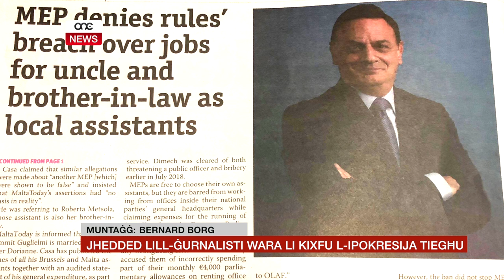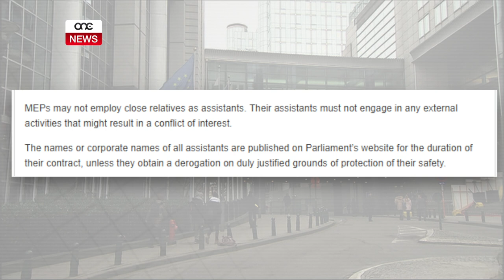JHEDDED LILL-ĠURNALISTI WARA LI KIXFU L-IPOKRESIJA TIEGĦU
ONE.COM.MT • Minkejja li tkellem tant kontra l-proċedra tal-ISLAPP fil-Parlament Ewropew u tkellem b’tant “passjoni” favur il-ħidma tal-ġurnalisti, David Casa ħareġ jattakka ġurnalisti indipendenti wara li kixfu li impjega qraba tiegħu bħala assistenti lokali. Dan minkejja li dan imur kontra r-regoli tal-Parlament Ewropew. Kienet il-gazzetta MaltaToday tal-Ħadd li kixfet dan dwar Casa. Il-Partit Laburista qal li dan kompla jikxef l-ipokresija ta’ David Casa, li jiġġieled biss għad-drittijiet tal-ġurnalisti meta jidhirlu hu.